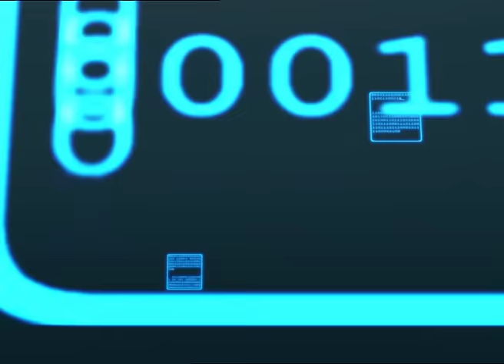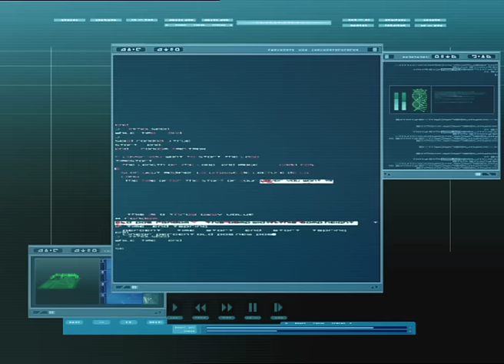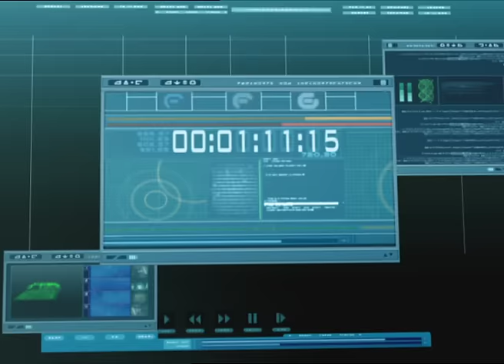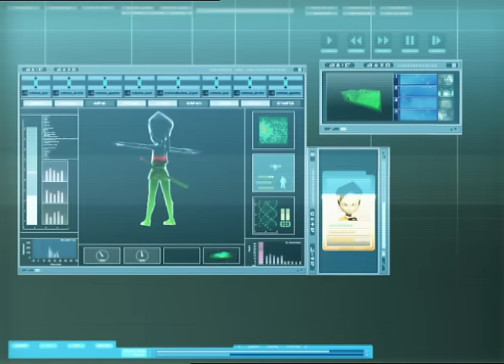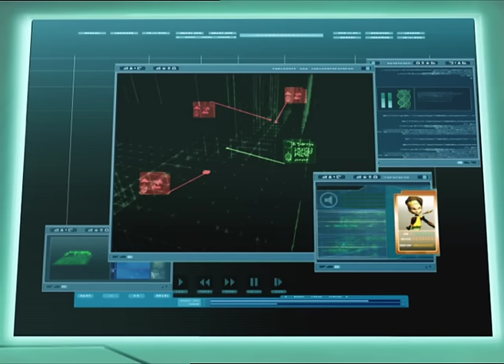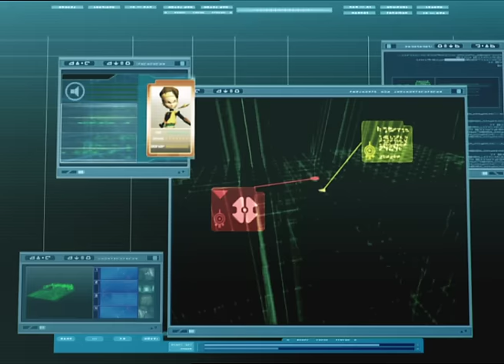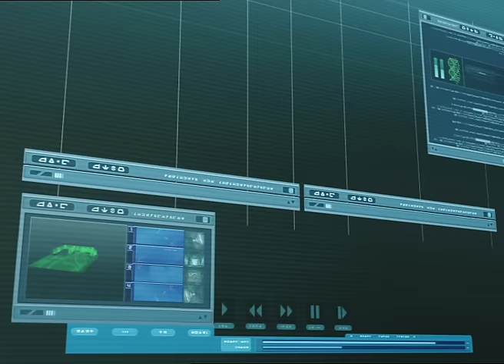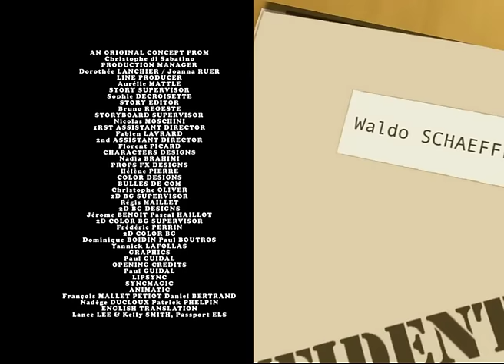CODE LYOKO ENGLISH - EP66 - WILLIAM RETURNS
Jeremy and Aelita, using data sent to them through the network from Franz Hopper, manage to reconstruct part of Lyoko: Sector 5. It would seem that things have taken a turn for the better: the real William reappears at Kadic, apparently unscathed. His unexpected return comes not a moment too soon, because Sissi—who forcefully assumed editorial control at the “Kadic Herald”—has taken a marked interest in finding out more about him. But William, now clearly still under Xana’s control, kidnaps Aelita and absconds with her onto Lyoko…